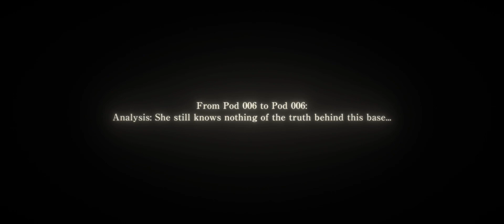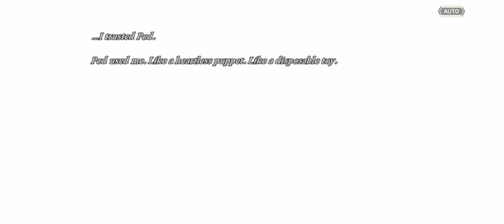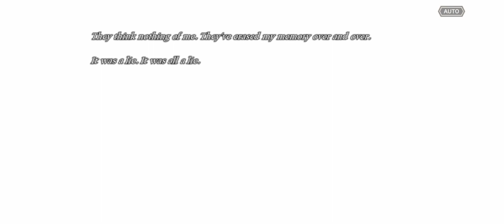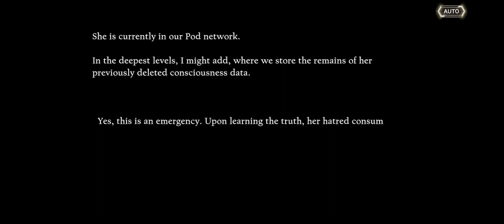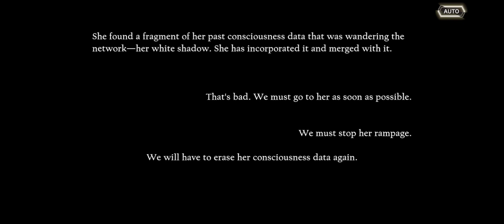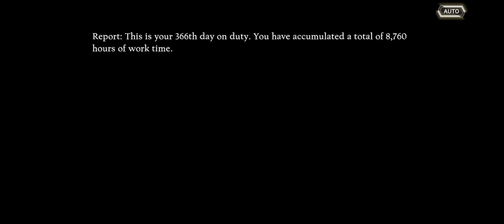Nier Reincarnations 10H Reborn Warden EX Story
Archival Purposes

Story: Reborn Warden
There was once an android girl who sought the truth.

She spent her days carrying out menial tasks with her support
unit, a Pod. One day, she learned that her Pod was betraying her.
But its betrayal was ultimately a misunderstanding born of love.
When they tell each other their true feelings, they decide to
walk hand in hand. A year soon passed since the girl took up
her post. The Pod discovered a red artificial flower at the base.
It was the very same kind of flower children were said to give
to their mothers long, long ago.

Weapon Story: Type-127 Sword IV
Special report to all Pod 006s:
A magnetic storm has occurred on the surface of the moon
near the base.
Please verify the integrity of your saved data.
Report: Integrity of all data within jurisdiction confirmed.
No apparent problems detected.
(Wait a moment—part of the data was inverted by the storm.
I reported no problems, but the other Pods might notice...)
Report: Concluded my personal scans. No anomalies detected.
(For whatever reason, black data has been flipped and is now
white. The primary scan reported no problems, so perhaps the
changes are insignificant.)
Query: Are three checks necessary? Don't we all possess the
same thought processes? (And yet...I've detected an unexpected
payload, though I can't pinpoint where.
Could it be a benevolent force? Or will it become a threat?)

Chapter 1: 00:00
Chapter 2: 14:43
Chapter 3: 25:00
Chapter 4: 37:27
Battle: 51:12